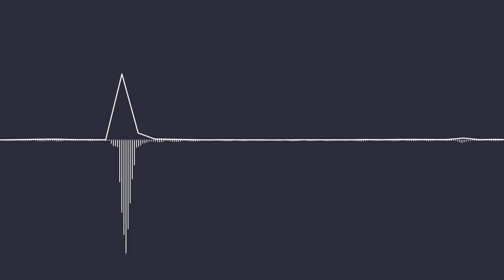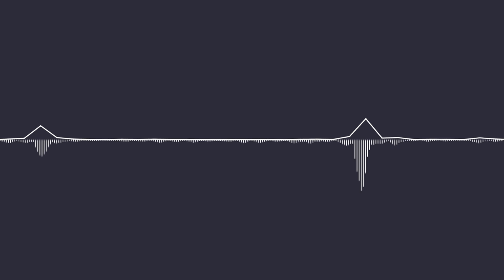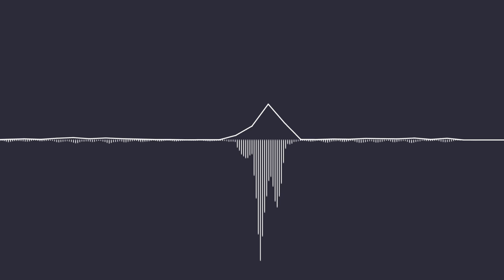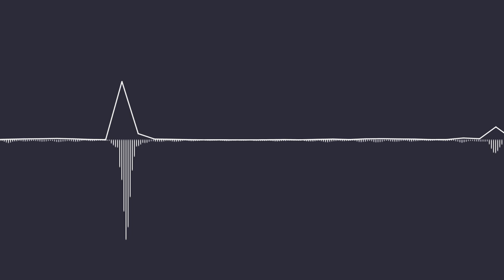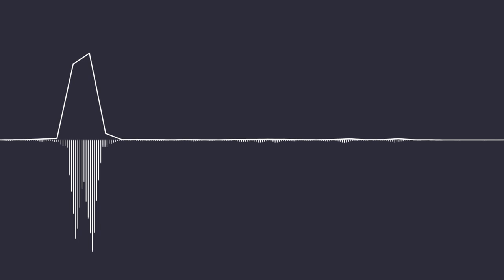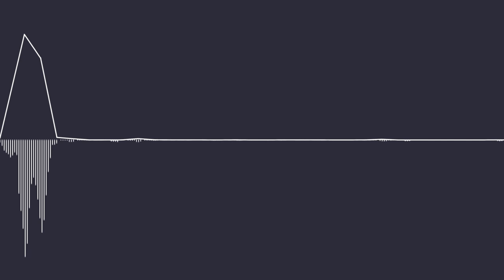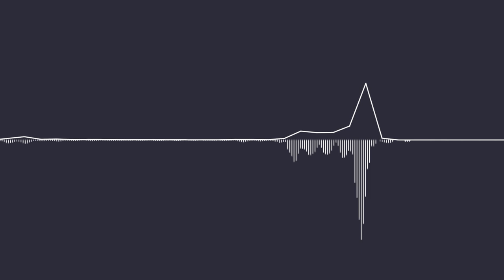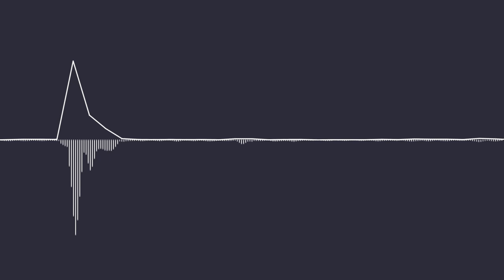Yat Makonyo Lok Kom Butu Tye i Acholi, Lok Mapire Tek Megwoko Yen Pi Roco Paco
About The Official YouTube Channel of Acoli iTv:
Acoli iTv is a media brand built for vlogs, films, music, entertainment and information. The brand is rooted into Acoli and Luo culture of Uganda, South Sudan, Kenya, Ethiopia, Tanzania and DRC.